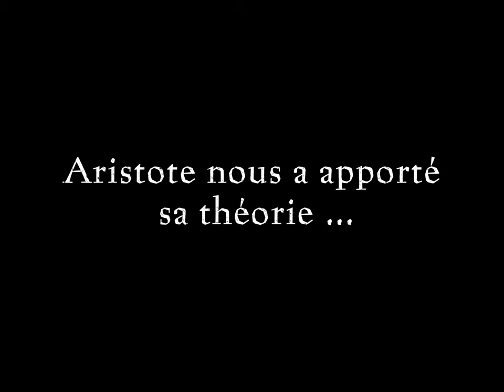Catharsis | TEASER TRAILER (Français)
Catharsis : un processus de purification de ses émotions par la peur et la pitié.
La définition d’Aristote de la tragédie est incarnée dans ce court métrage de danse.
Director, Editor and EP: Frantisek Vlcek
DOP: Branislav Jano
Starring: Paolo Terranova & Kristyna Janu
Choreography: Frantisek Vlcek, Vojtech Rak & Paolo Terranova
Music and Sound: Vojtech Rak
Light design: Adam Veit
Producers: Frantisek Vlcek & Kristyna Janu
Make-up Arstist: Aeron Medley
Costume Design: Valeriya Kovtun, Katerina Kulkova, Frantisek Vlcek
Set design and props: Diana von Verzweifelt, Frantisek Vlcek
Shot in: Zizkarna, Ceske Budejovice